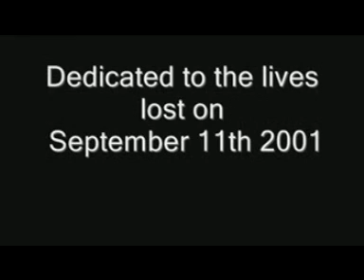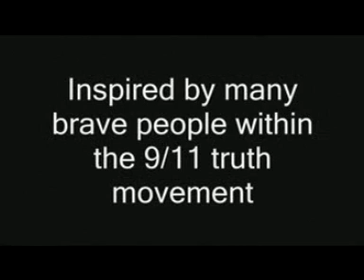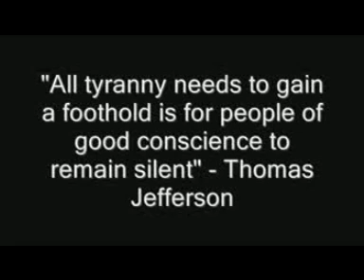Supermarket Truth Jam 1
I felt strongly that grocery stores or Supermarkets as we call them in England were a great podium for the truth. I mean, shopping for food vcannot take all your attention - Right?? So I figured I would video myself with my cell phone making an announcement in the main supermarkets in the UK. Please ratye my video and share your thoughts. Positive and negative are welcome. I love the controversy!!!